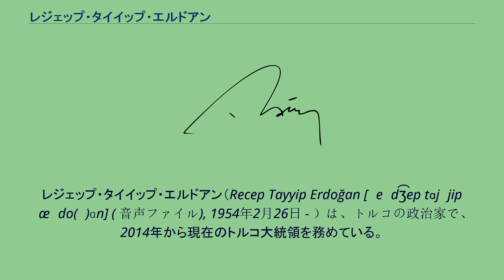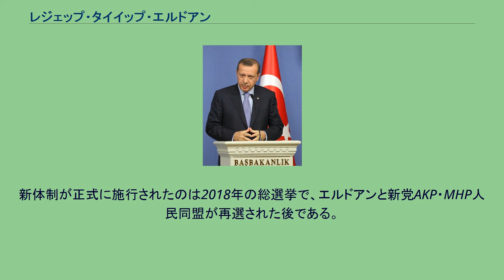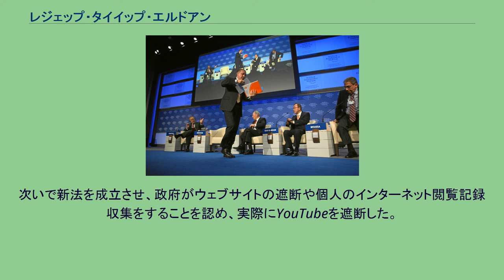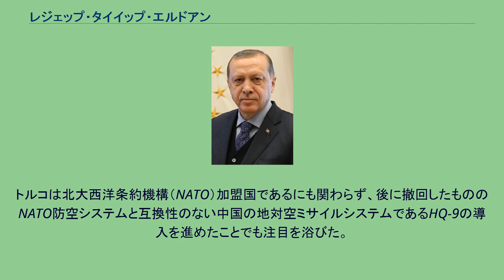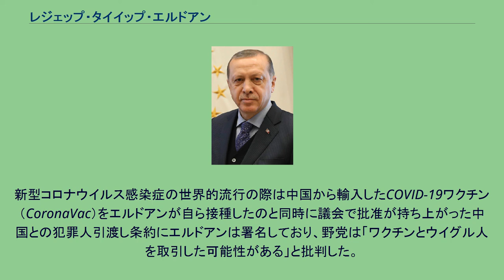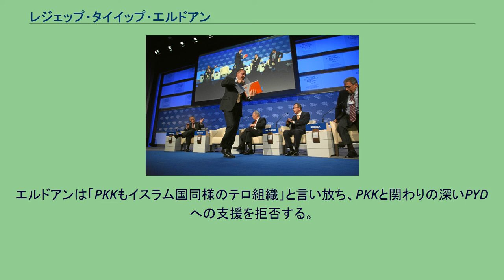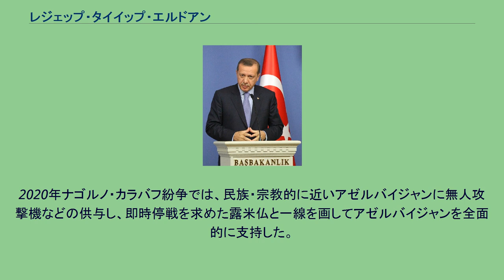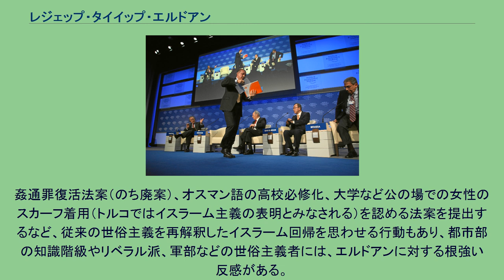レジェップ・タイイップ・エルドアン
レジェップ・タイイップ・エルドアン（Recep Tayyip Erdoğan [ɾeˈd͡ʒep tɑjˈjip ˈæɾdo(ɰ)ɑn] ( 音声ファイル), 1954年2月26日 - ）は、トルコの政治家で、2014年から現在のトルコ大統領を務めている。
2003年から2014年までトルコの首相を、1994年から1998年までイスタンブール市長を務めたこともある。
2001年に公正発展党（AKP）を設立し、2002年、2007年、2011年にAKPを率いて選挙に勝利したが、2014年に大統領に選出されると退陣を求められた。
その後、2017年に行われた憲法制定のための国民投票を経て、AKPのリーダーに復帰した。
イスラム主義の政治的背景を持ち、保守民主主義者を自認する彼は、政権時に社会保守主義的でポピュリズム的な政策を推進してきた。
1994年の選挙では、イスラム主義の福祉党の候補者として、イスタンブール市長に選出された。
その後、ジヤ・ギョカルプの詩を朗読したことにより、宗教的憎悪を煽ったとして、市長の地位を剥奪され、政治活動を禁止され、4ヶ月間投獄された。
その後、エルドアンは公然のイスラム主義政治をやめ、2001年に穏健保守のAKPを設立し、2002年には地滑り的な勝利を収めた。
エルドアンが技術的に公職に就くことを禁じられていたため、AKPの共同創設者であるアブドゥラー・ギュルが代わりに首相に就任し、後にエルドアンの政治的禁止を無効にした。
2003年のシルト州での補欠選挙に勝利した後、エルドアンはギュルに代わって首相に就任し、ギュルはAKPの大統領候補となった。
エルドアンは2007年と2011年の2回の選挙でAKPを勝利に導き、2014年には大統領に選出され、2018年に再選された。
エルドアンが首相に就任した初期の頃は、トルコの欧州連合加盟交渉の進展、2001年の金融危機後の経済回復、道路や空港、高速鉄道網などのインフラへの投資が見られた。
また、2007年と2010年に行われた憲法制定のための国民投票では、見事に勝利を収めた。
しかし、同政権は、フェトフッラー・ギュレンと彼が率いるギュレン運動（トルコ国家によりテロ組織に指定されている）との密接な関係から、論争の的となっていた。
ギュレンとAKPは、バリョズ裁判やエルゲネコン裁判を通じて、世俗的な官僚や軍人に対する粛清を画策したと非難されている。
2012年末、同政権はクルド人とトルコ人の紛争（1978年〜）を終結させるため、クルディスタン労働者党（PKK）と和平交渉を開始した。
2015年には停戦が破談となり、再び紛争が激化した。
エルドアンの外交政策は新オスマン主義と評され、シリア内戦の際にはシリア民主軍がシリアとトルコの国境で地歩を築くのを防ぐことに重点を置き、トルコのシリア内戦への関与につながった。
エルドアンが支配するようになった近年、トルコは民主主義の後退と腐敗を経験している。
2013年の反政府デモを皮切りに、エルドアン政権は報道機関やソーシャルメディアへの検閲を強化し、YouTube、Twitter、Wikipediaなどのサイトへのアクセスを制限した。
これにより、トルコのEU加盟に向けた交渉が停滞した。
2013年に起きた1,000億ドル規模の汚職スキャンダルでは、エルドアンの側近が逮捕され、エルドアンが有罪となった。
ギュレン派との関係が悪化すると、エルドアンはギュレン派の支持者を司法、官僚、軍部から粛清していった。
2016年7月に軍事クーデターが失敗し、さらなる粛清と非常事態が発生した。
政府はクーデターの指導者がギュレンと関係していると主張したが、ギュレンはその役割を否定している。
エルドアンの統治は、権威主義、拡大主義、検閲、政党や反対意見の禁止が増加していることが特徴である。
トルコの議院内閣制を行政府大統領制に変更することを長年推進 してきたエルドアンは、2017年に極右の民族主義者行動党（MHP）と同盟を結んで行政府大統領制を確立し、憲法制定のための国民投票でその変更が受け入れられた。
新体制が正式に施行されたのは2018年の総選挙で、エルドアンと新党AKP・MHP人民同盟が再選された後である。
そ...